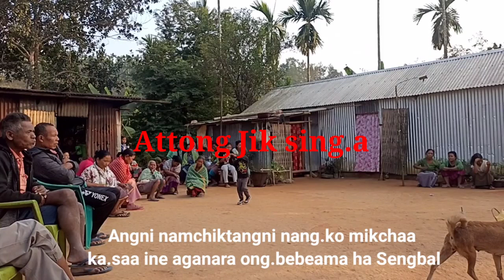Attong jik sing.a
My Right